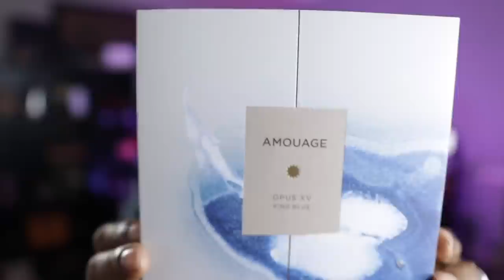Could There Be A NEW KING In Town? | King Blue-AMOUAGE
FRAGRANCE DISCOUNTS: 👇🏾

Lyrik:
Lyrik - Navitus Parfums

OTHERS CHANNELS:

(MADDENBTW23 YT)

Ombré Nomad
Tam DAO

BLUE FRAGRANCES:

Blvgari Blu
Coach Blue

10 Sexy Fragrances
Straight to Heaven Extreme
Dolce & Gabbana The One EDP Intense
Guerlain Ideal-Edp
Givenchy Gentleman EDP-

3 of my Favorite Fragrances:

Oud Wood
Original Santal

-My Equipment-

the_bowtie_fragranceguy